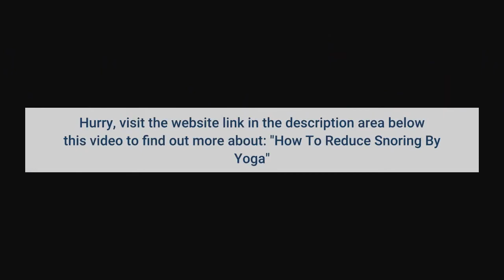How to Stop Snoring by Yoga?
Is your partner complaining about snoring all day? If yes, then obviously you are trying to quit snoring. You might have followed many tricks that are surfing around the internet, but those did not work for you. To more